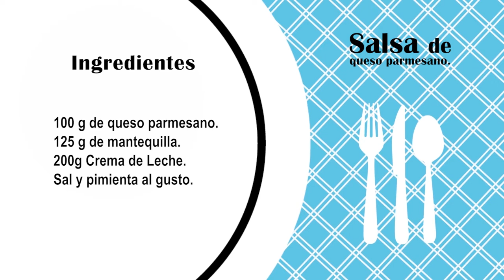RECETA DE SALSA DE QUESO PARMESANO (Recetas de Cocina)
Encontrarás claves para ser feliz, paseos por lindos lugares, lindas tarjetas animadas, gente que inspira, recetas de cocina, belleza y manualidades.
y descubre artículos sobre crecimiento personal y espiritual entre muchos otros. ✨ ¡Gracias por compartir y ser parte de la Familia Creaciones Así Soy!